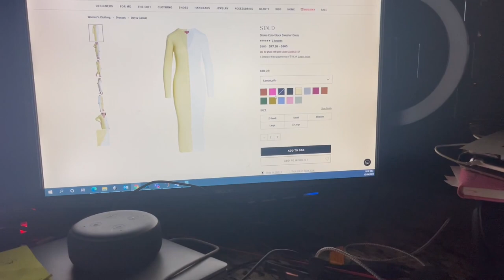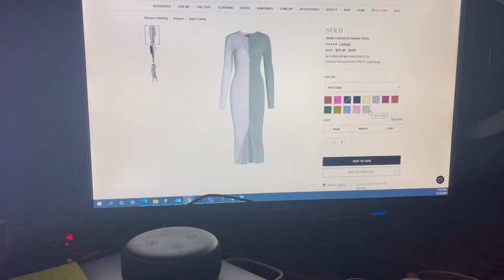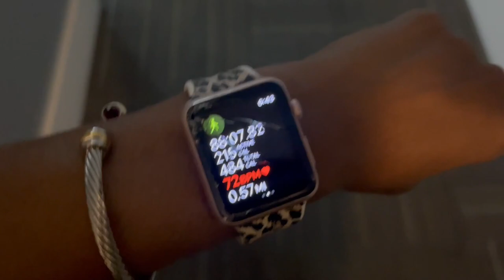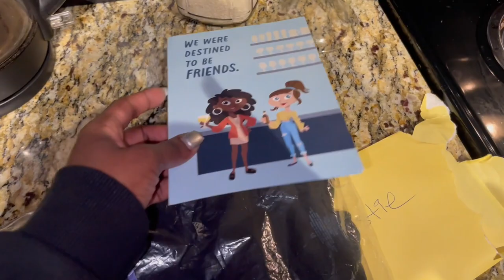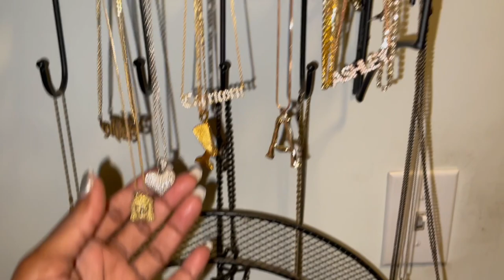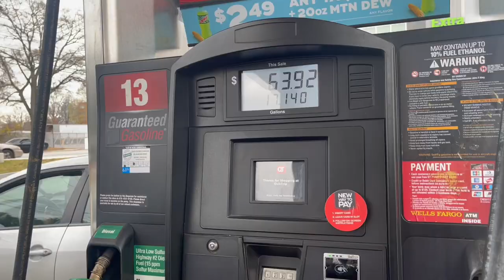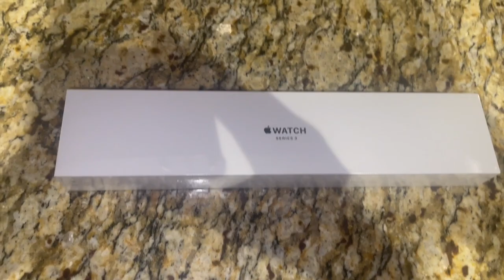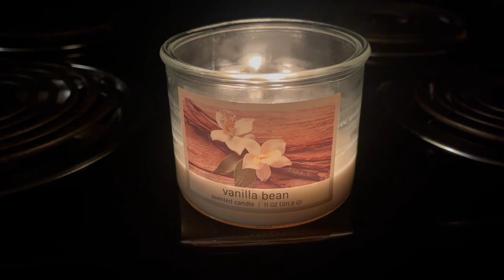Weekly Vlog #57 (The Apple Watch Debacle, Closet Clean-out & more) | COCOMCQUEEN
The Apple Watch Debacle, Closet Clean-out & more randomness.